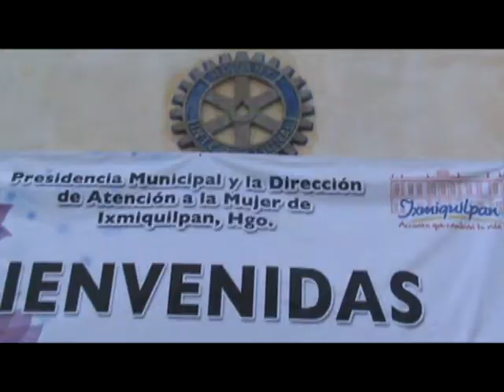DIA DE LA MUJER 2013